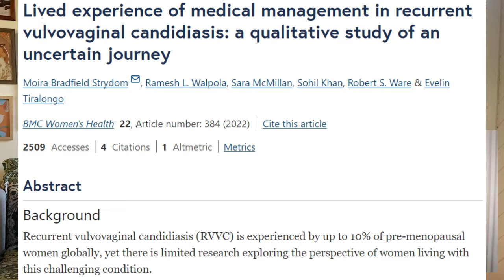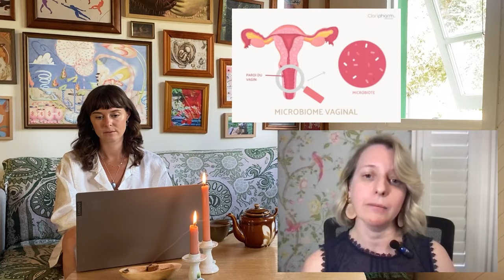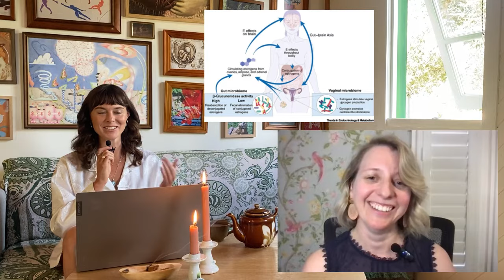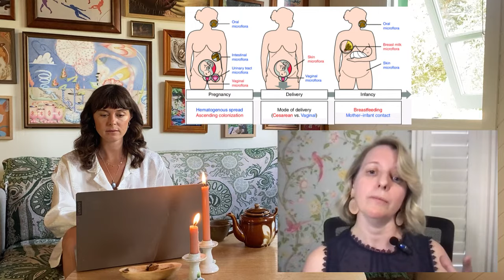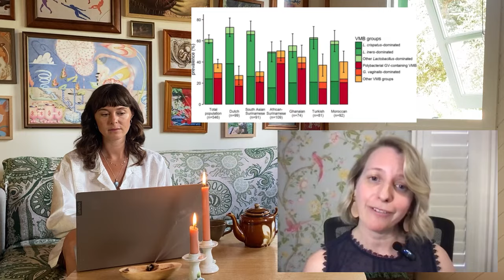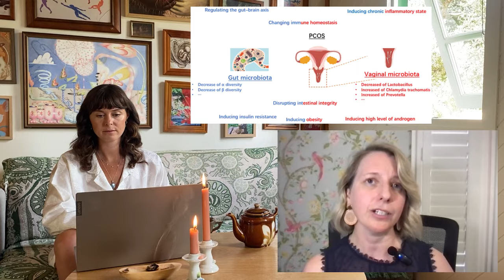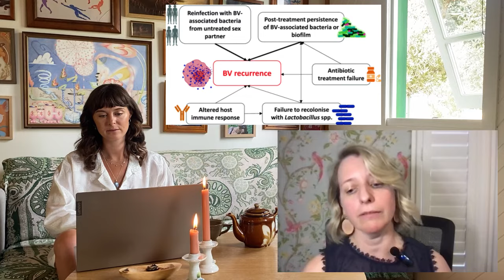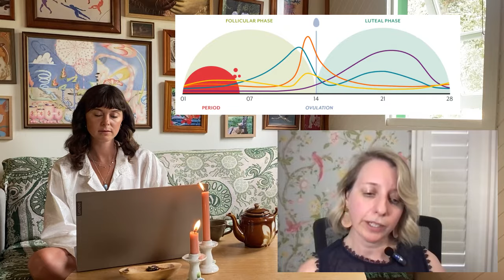Understanding the Vaginal Microbiome with Dr. Moira Bradfield Strydom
🎙️ In this episode of The Arc Woman Podcast, we delve into the fascinating world of intimate health with the esteemed Dr. Moira Bradfield Strydom. Dr. Moira is not only the founder of Intimate Ecology clinical and education services but also a Naturopath, educator, and researcher with a wealth of experience spanning over two decades.

🔬 With a keen interest in recurrent vaginal infections, optimal vaginal and genitourinary health, hormones, and the genitourinary microbiomes, Dr. Moira brings a depth of knowledge to the conversation. Having recently completed her PhD focusing on the vaginal microbiome and its impacts in recurrent vulvovaginal candidiasis, her insights are invaluable.

💡 Throughout the episode, Dr. Moira sheds light on various aspects of vaginal microbiome health, discussing how it evolves throughout the menstrual cycle and the implications for conditions such as PCOS and endometriosis. She also addresses common concerns like bacterial vaginosis and thrush, providing practical and evidence-based advice.

🌟 Listeners will not only gain a deeper understanding of intimate health but also be inspired by Dr. Moira's dedication to destigmatizing and prioritizing vaginal health in clinical practice. Her passion for education shines through as she advocates for breaking down taboos surrounding intimate health.
🔗 To learn more about Dr. Moira Bradfield Strydom and her work, visit ⁠Intimate Ecology's website⁠. For those who prefer visual content, the podcast episode is also available on ⁠YouTube⁠.

🎧 Tune in to this enlightening conversation and empower yourself with knowledge about intimate health.